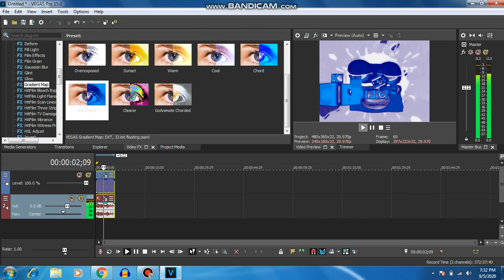How To Make Evil Chorded